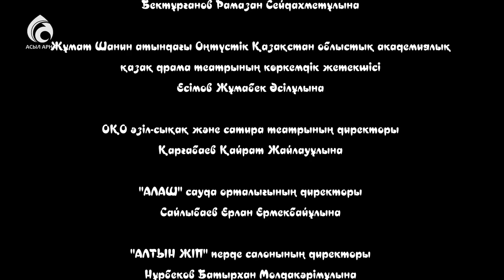25-серия \ Үлкен үй-3 телехикаясы \ Асыл арна